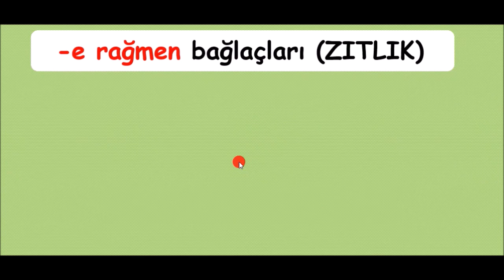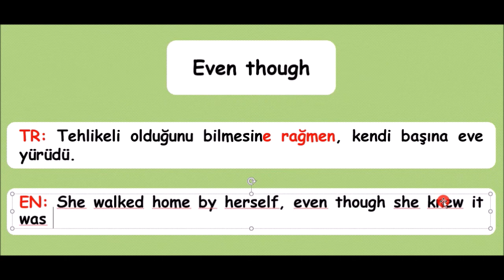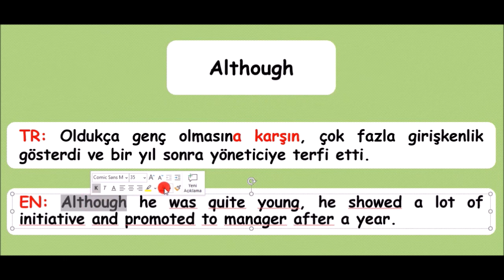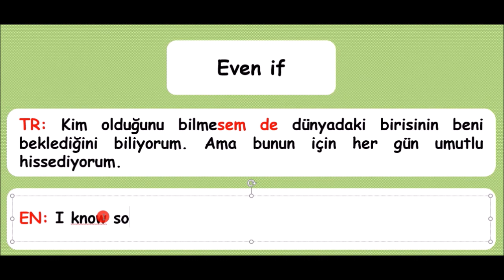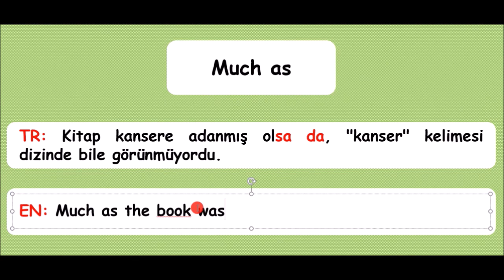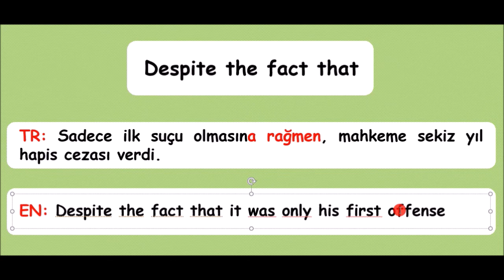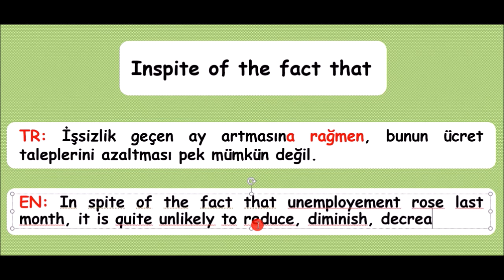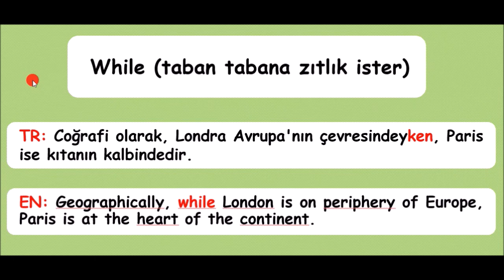#2 (although, though, even though, even if, much as, while) BAĞLAÇ ve EDAT'LARLA CÜMLE KURUYORUM